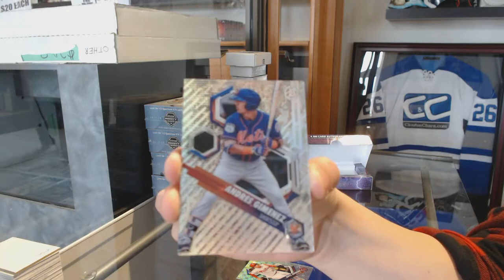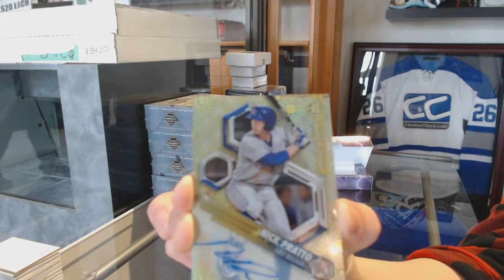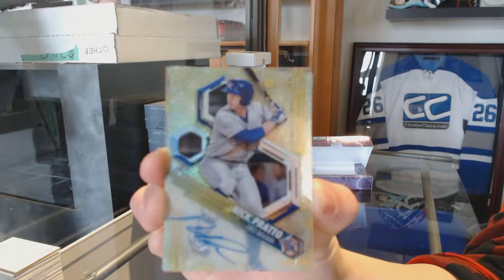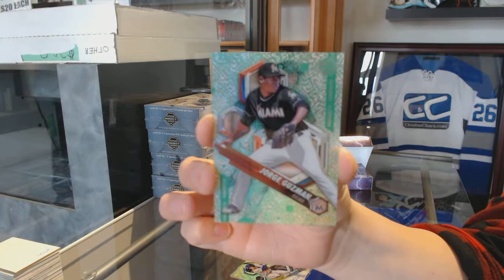Eightfeetdown's 2018 Bowman High Tek Baseball Box Break